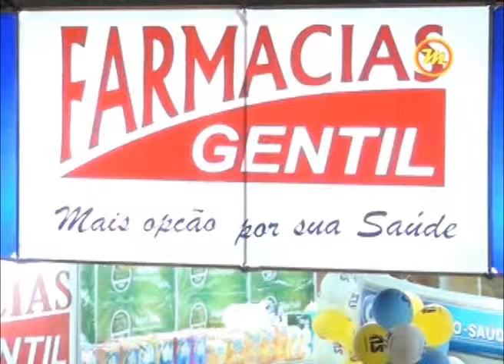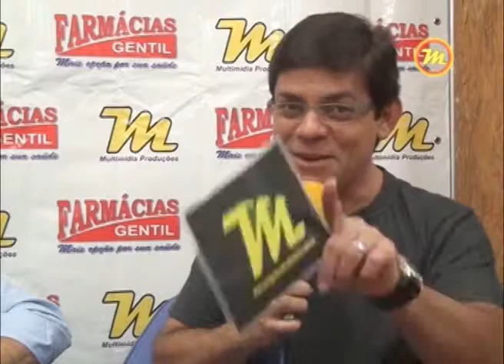Programa Multimídia-BLOCO 01-LAÉRCIO-17 07 13